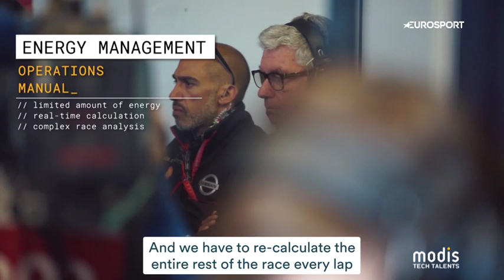How Formula E Teams Perfect Energy Management | Tech Talents Episode 6 | Eurosport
News from the #1 sports destination in Europe.